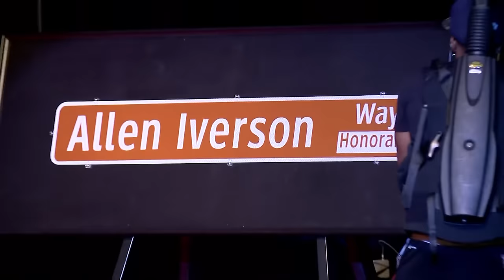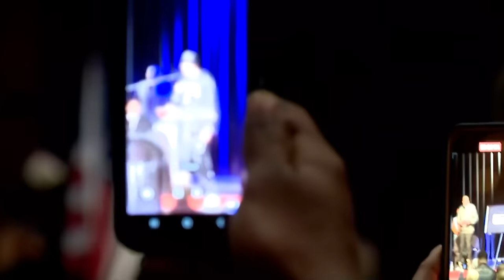Newport News names street in honor of Allen Iverson, an NBA legend and Hampton Roads native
Virginia Gov. Glenn Youngkin also announced he signed a proclamation marking March 5 as Allen Iverson Day in the Commonwealth.